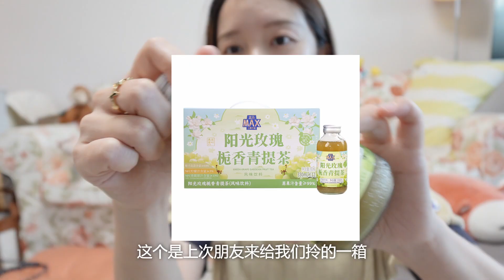7月购物分享｜夏日美丽已超标｜首饰、包包、护肤、彩妆、零食大集合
攒了一堆6-7月买的七七八八的心头爱
希望大家看得开心，周末愉快！